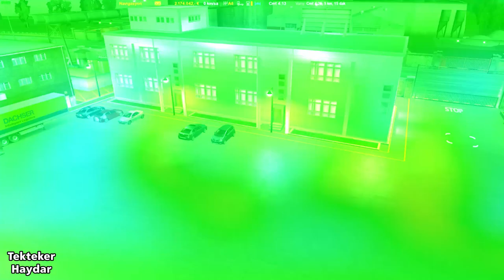ETS2 1.35 - ETS2 mod - Yeni Prefabrikler (Garaj, Şirketler, Depolar, servisler)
Bu mod paketinde garajlar, şirketler, servisler ve depolar için yeni prefabrikler var. Daha eski sürümlerini de kullanmıştım. Videoda tamamı yok. Sizin keşfetmeniz gerekiyor.